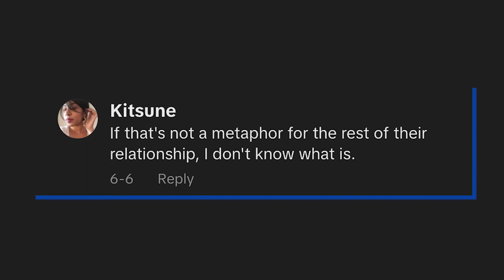Groom goes viral on TikTok after wedding day prank: ‘Beginning of the end’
A groom has gone viral after he pulled a seemingly “brutal” prank on his new wife right after the pair vowed to love and to hold ’til death do they part.

The video, which was posted on TikTok and gained nearly 11.4 million views, shows the happy couple running towards a pool with the apparent intent of jumping into it together.

At the last second, however, the groom hops to the side, staying on the deck while his new spouse went flying into the pool.

Soaked from head to toe, the not-so-blushing bride’s smile flickers as she swims to the end of the pool while her guests and new husband all watch in their dry wedding finery.